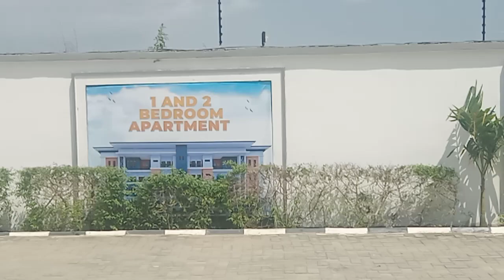LEKKIPRIDE ESTATE PHASE I AJIWE-AJAH ABRAHAM ADESANYA LAGOS STATE, NIGERIA 🇳🇬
Video 📸 from SIS (SAFE INTEGRATION SYSTEM) TEAM - LEKKIPRIDE ESTATE PHASE 1, ABRAHAM ADESANYA, LAGOS STATE, NIGERIA 🇳🇬

INVEST IN APARTMENT AND EARN PASSIVE INCOME 💰

Lekki Pride 1 apartment offers spacious units of apartments tailored to meet your highest standards, with excellently designed luxury homes, that brings comfort, luxury and appreciation overtime.

NEIGHBOURHOOD:
- Eti-Osa Maternal -And Child Care -Center
- Ajiwe Police Station
- Agofure Motors
- Conoil Filling Station
- God is God Motor Park
- Royal Garden Estate

LOCATION: Beside Royal Garden Estate, Ajiwe-Ajah, Lagos.

LAND TITLE - CofO

AVAILABLE HOUSE TYPES AND SELLING PRICES:
2 Bedroom Apartment N40M
1 Bedroom Apartment N36M

RENTAL INCOME BENEFIT - This gives you benefit to earn rental income from your investment at lekki pride annually after full payment completion or even earn daily, weekly and monthly from shortlets/Airbnb.

RENTAL INCOME VALUE:
2 Bedroom Apartment  - N2,000,000
1 Bedroom Apartment  - N1,500,000

Don't let this opportunity pass you by, book 📖 an inspection today!

SIS (SAFE INTEGRATION SYSTEM) TEAM .-. Integrity At Its 🦚 Peak ✍️